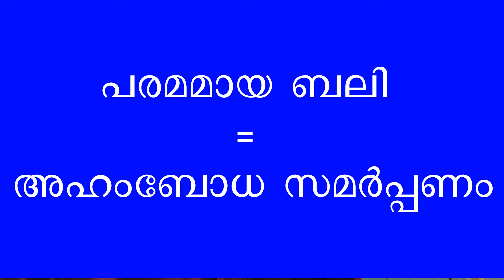ബലിയുടെ മനശ്ശാസ്ത്രം | Psychology of Sacrifice | Prof.V.George Mathew, Ph.D.